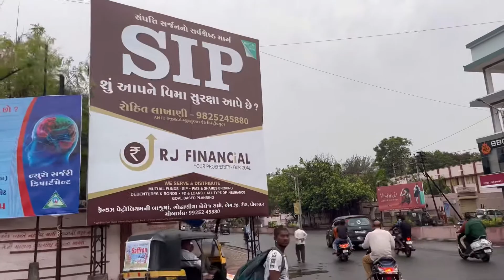Ahmedabad to Dwarka Family Road trip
23/06/2022

Ahmedabad Rajkot Porbandar Dwarka

Travel vlogs

Musician: ASHUTOSH

Musician: ASHUTOSH

Dr Hiren Bhatt
MBBS